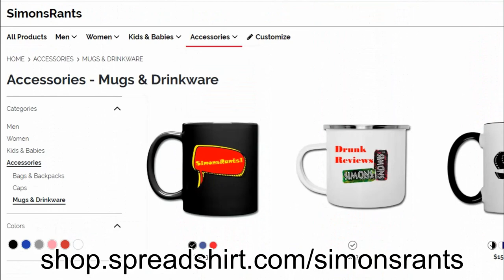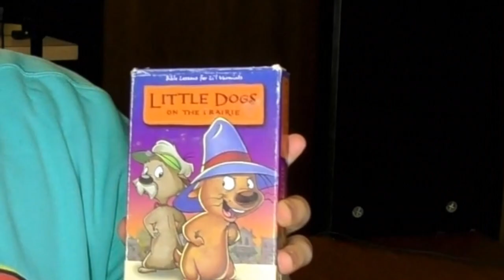Little Dogs on the Prairie: Pride, Prejudice & Fudge REVIEW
I can't be the only one who watched this as a kid, right?